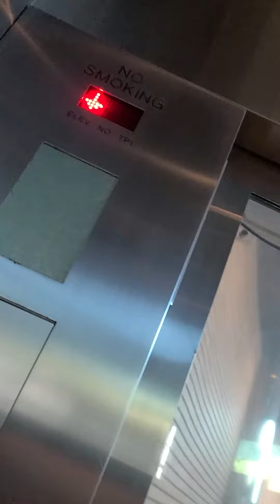Kone Hydraulic elevator at MGM Grand Monorail station Las Vegas Nevada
NEOH elevators and ElevatorMan45 this video is for you guys